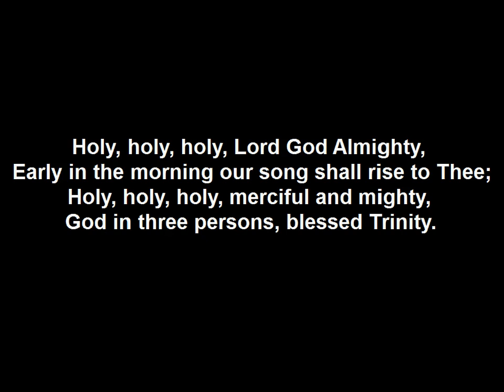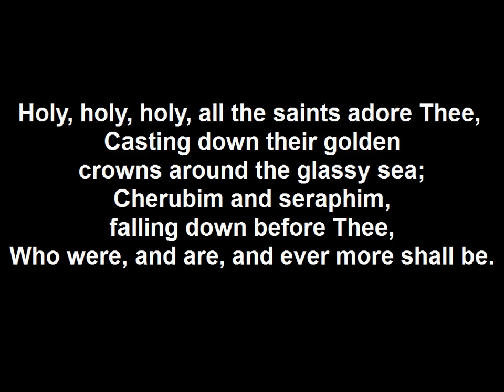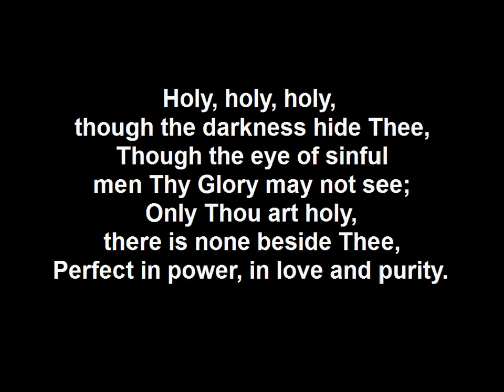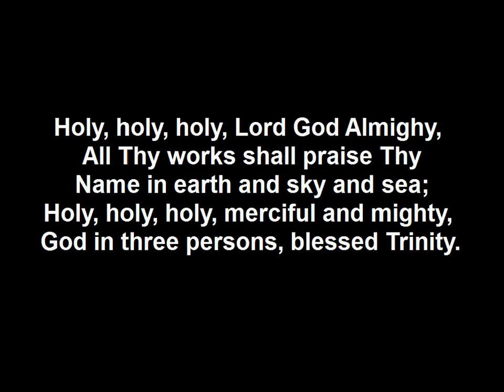Holy Holy Holy Lord God Almighty SOF183 - song and lyrics